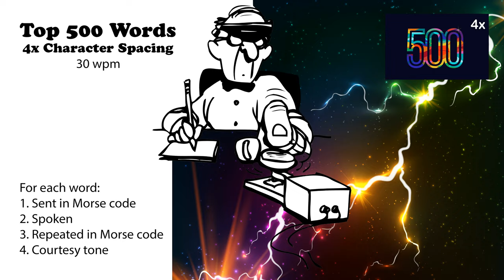4x Character Spacing - Top 500 Words - 30wpm